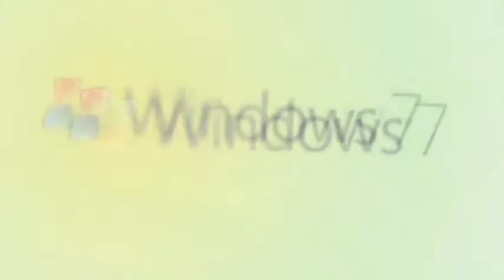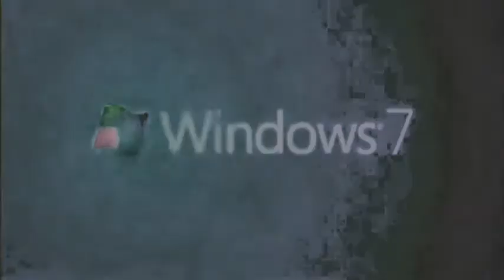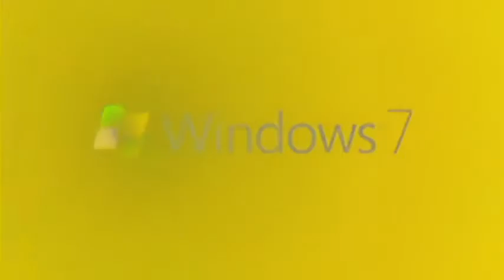Windows 7 Logo Animation Effects 2022 Part 3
Im lazy to use 60fps rn becoz it will have full storage

Credits to everyone who owns their content, video and effects.

and all the MATSVM456 logos

Uploaded in : 8:01 am